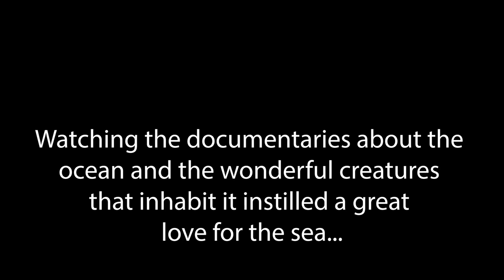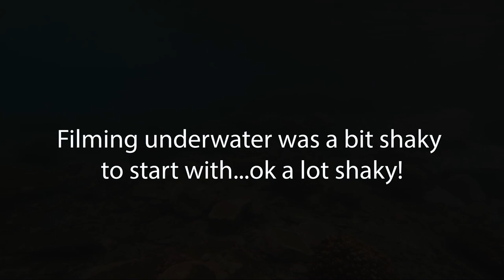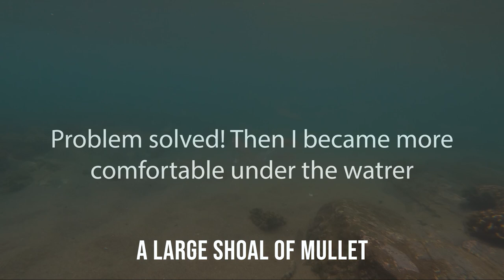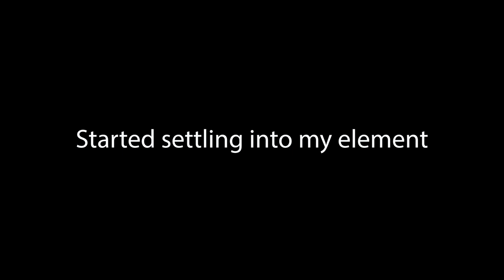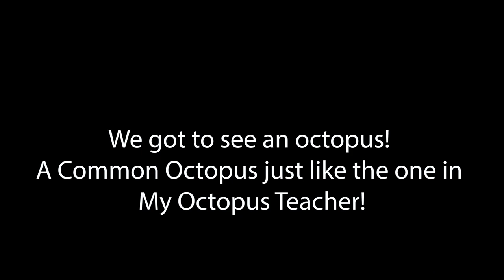My first snorkeling adventure at Shaka's Rock, KwaZulu Natal - Guided by Tidal Toa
I managed to secure a last minute booking with Tidal Toa to be taken out for a Discover Snorkeling experience at the Shaka's Rock tidal pool.  The weather wasn't looking great and the booking was possibly available because people cancelled due to the weather - but I jumped at it because if you gonna get wet might as well dive right in and fully immerse yourself!

The little pool, on the surface seems like many other tidal pools, but getting to snorkel and see under the surface opened up a whole new world!  The pool is teaming with sea life, including lots of coral, invertebrates like the octopus we saw and many fish species!

Definitely one that I will do again and again!  If you looking for an adventure please check out Tidal Toa and reach out to Michy for an unforgettable experience